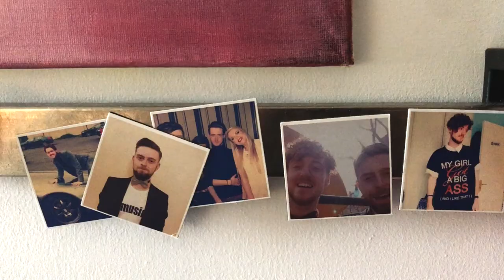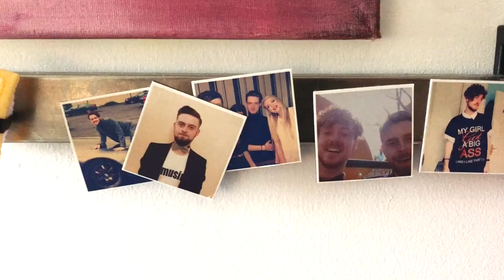Mark : Home, A Queer Cooking Series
Take me to church, Mark T Cox ! This episode is just in time for Good Friday! In this episode, Mark talks about his past as an organ boy at his church in Ireland and how this inspired him to be a queer entertainer. He makes his spin on an Irish Breakfast with Sweet Potato Cakes and Fried Eggs. Check out the latest episode!

Check out the latest episode for Season Five! Now Streaming on Youtube, Facebook and the Home Queer Cooking Website.